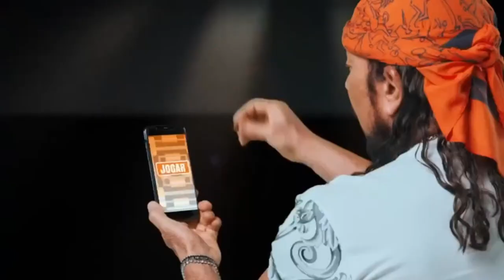POD CAST DO VALTINHO - IGOR MIRANDA #68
POD CAST DO VALTINHO #68